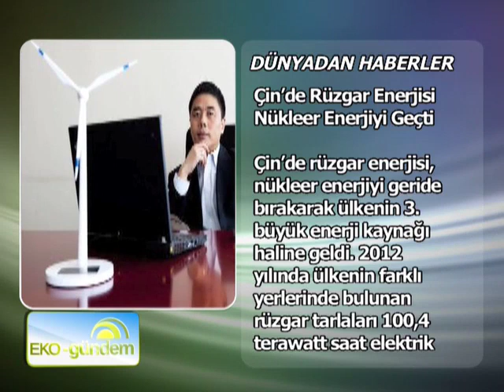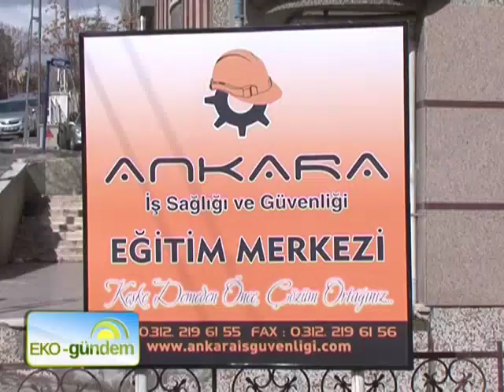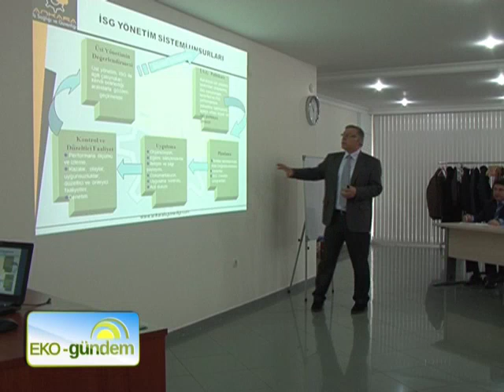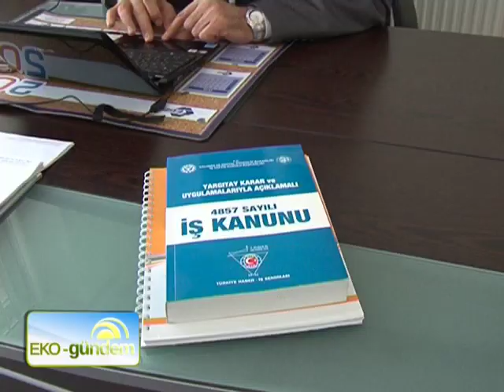ANKARA İŞ SAĞLIĞI AKADEMİSİ 1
EKO-gündem 4.Bölüm 3.Parça - Yayın Tarihi 2 Mart 2013
Dünyada ve Türkiye'de meydana gelen hızlı sanayileşme ve teknolojik gelişmeler iş sağlığı ve güvenliği konusunu gündeme getiriyor. İşçilerin iş kazalarına uğramalarını önlemek amacı ile güvenli çalışma ortamını oluşturmak için alınması gereken tedbirler dizisi olarak tanımlanabilecek iş sağlığı ve güvenliği yasalarla teminat altına alınıyor.